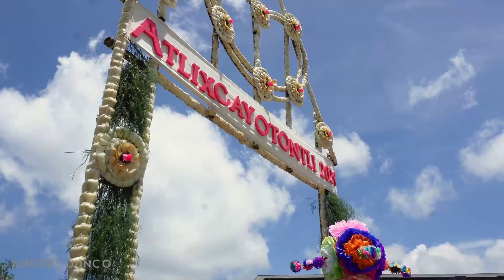Ser mexicano es mucho más que una fecha...